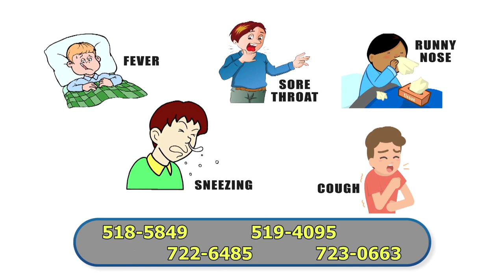Health Focus (S1, Ep. 1) KAP Survey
Health Focus - Season 1 (Ep. 1)
Fernelle Neptune Interviews Dr. Gemma Chery about the KAP (knowledge, attitudes, practices) survey.